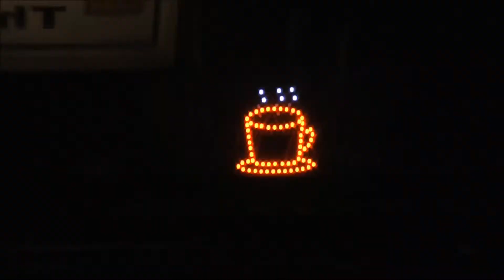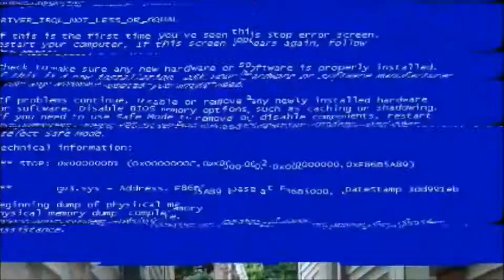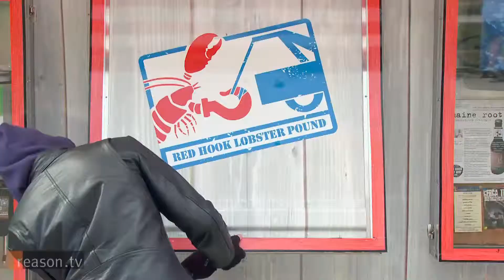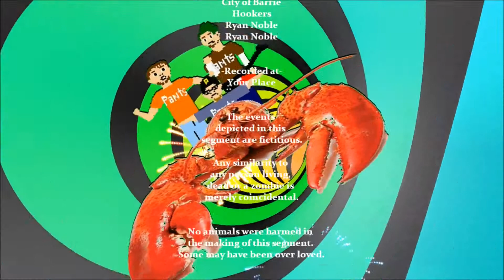Lobster Lobby Season 3 Episode 23 "Paul Dies"